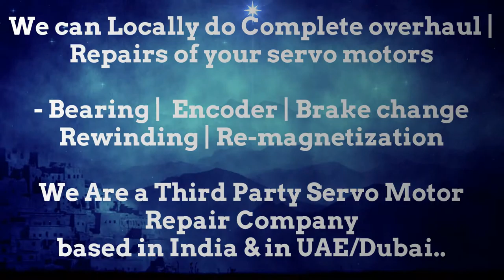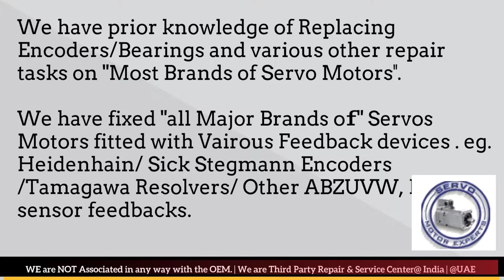SMI SPA SML Dubai Servo Motor Encoder Align Resolver Adjust Repair UAE Oman Kuwait Qatar Saudi